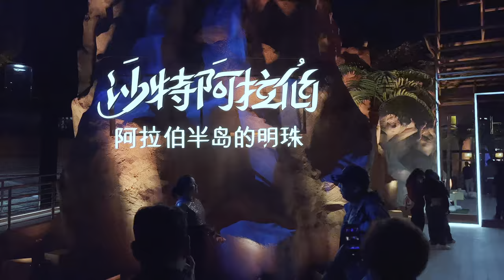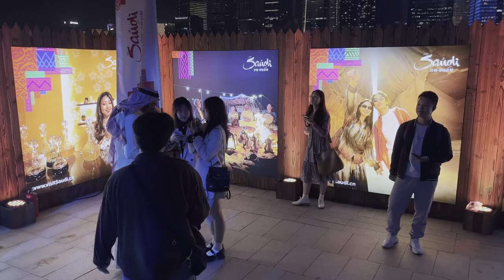Saudi Arabian Culture Amazes Shanghai: Thousands Queue for the Experience!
Hello everyone! Today, I'm taking you on a tour of the Saudi Market on Shanghai's Northern Bund. This place is currently hosting a cultural exhibition showcasing Saudi tourism. The night view here is stunning, attracting thousands of Chinese visitors daily. Inside, you can immerse yourself in Arabian fashion, savor delicious cuisine, enjoy music, and more. Join me as we explore!

00:00 Preview
00:39 Northern Bund
01:43 Crowds lining up
06:16 Entering the Saudi Arabian Market
13:25 Bustling scenes inside the market
15:08 Saudi dining habits
17:18 Saudi music performance
19:45 Group photo